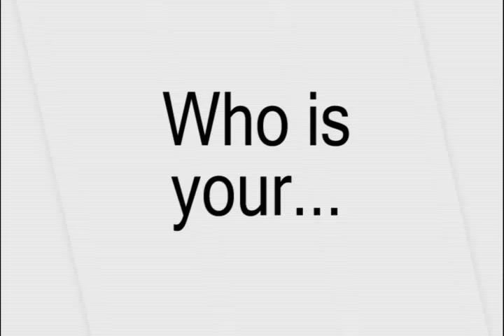Who Is Your IDOL and why? Nguoi Ban Ai Mo La Ai?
Người bạn Ái Mộ là ai ? Who is your idol and why?  Who do you look up as a role model?  Oprah Winfrey, Bill Gates, Steve Jobs, Julia Child, celebrities, famous chef, actors, musicians, sports figures, politicians... or someone closer to your heart like your father, mother, brother, sister, teacher ... who is  your idol and why?  Please share your view with comments or BETTER YET, A VIDEO RESPOND.  Who you idol is interesting, but I find the reason WHY you idolize someone is more note worthy.

Who is your idol and why?  Many of us can list a number of people that we admire.  People tend to idolize others; just look at how hot the show American Idol is, and similar Idol show is popular all over the world.
Who or what we idol is interesting, but to answer WHY is even more interesting to me.  Just take one person, like Oprah Winfrey, with millions of people around the world idolizing her; but I'm sure there is a vast difference in reasons as to why she is considered an idol.
So who is your idol and why?  Oprah Winfrey, Bill Gates, Steve Jobs, celebrities, politicians... your father mother brother sister teacher ... who is  your idol and why?

Nguoi ban ai mo la ai va tai sao?

duyen dang thoi trang viet nam nguoi mau supermodel fashion show.  Ao lua ha dong mien trung hue hello vietnam I say gold quynh anh pham ao dai hue tim Van Anh  Áo dài Đen Cổ Điển Viet Nam traditional dress van can cook day nau an nguoi ai mo

English subtitles.